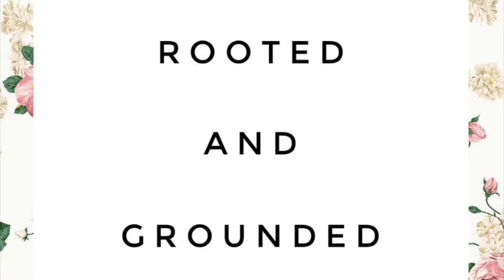Patterns Series: Rooted & Grounded (1)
Sermon 1 of 5
Ephesians 3:14-21
July 29, 2018
Rev. Dr. Tiffany Nagel Monroe